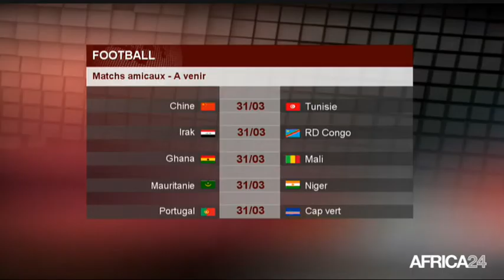AFRICA24 FOOTBALL CLUB du 30 mars 2015 - A la Une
Sport, Le match Cote d'Ivoire - Guinée Equatoriale